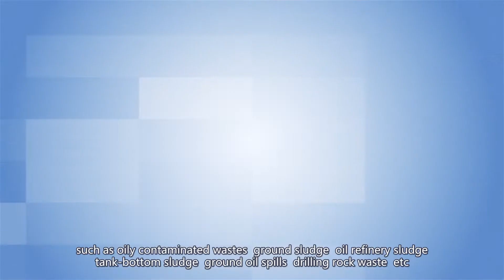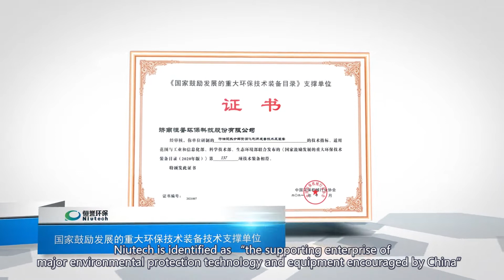Niutech: Industrial Continuous Oil Sludge Production Line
The oil sludge pyrolysis production line is used to process all kinds of oil sludge. Raw material could be processed in the pyrolysis production line directly without the sieving the stone, plastic bags, tons of bags, work cloth, gloves and other oil contaminated waste.
It has the advantages of low processing cost, excellent treatment effect and high environmental benefits.

 If you are interested in it, get a free quote!